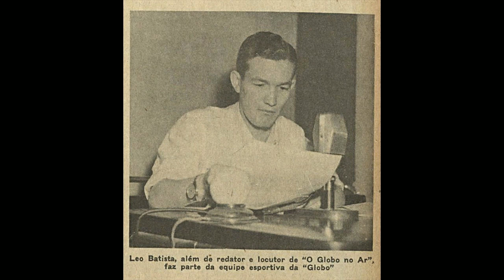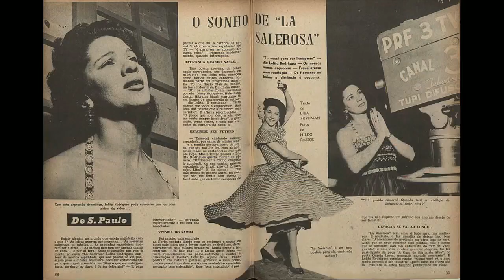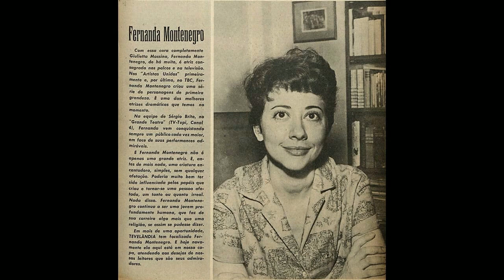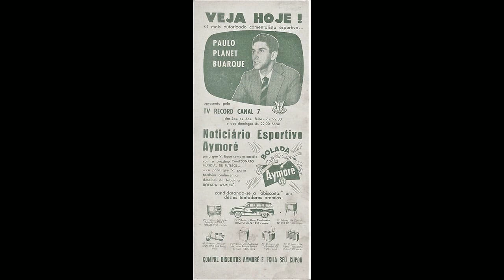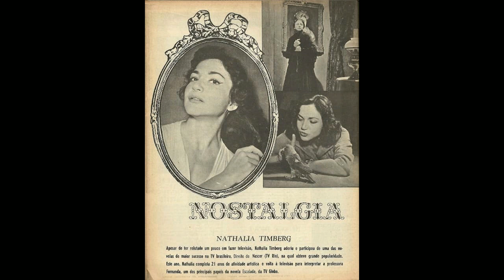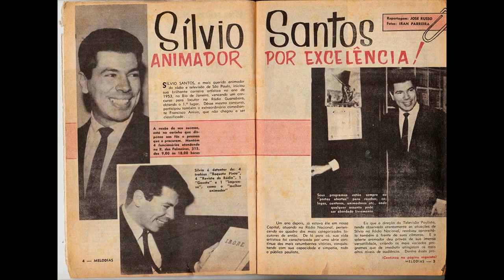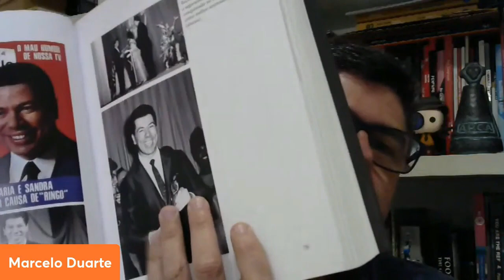HOMENAGEM À TURMA DOS "NOVENTINHAS" - Quem Te Viu, Quem TV - #110 - Olá, Curiosos! 2022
Magalhães Júnior escalou uma verdadeira seleção de atores, atrizes e apresentadores com mais de 90 anos para homenagear - a maioria deles ainda em atividade.
Aparecem na relação os nomes de Stênio Garcia,  Léo Batista, Lolita Rodrigues, Lima Duarte, Cid Moreira, Fernanda Montenegro, Paulo Planet Buarque, Laura Cardoso, Tony Tornado, Nathália Timberg e Silvio Santos. Os 11 craques ganharam ainda a companhia de uma "técnica": a atriz e humorista Berta Loran, a veterana da turma, com 96 anos.